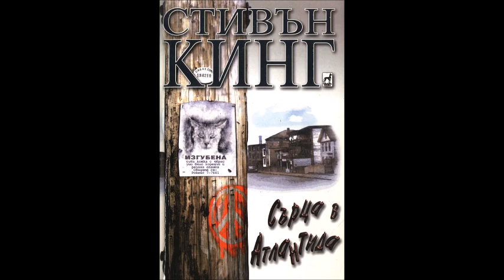Стивън Кинг - Сърца в Атлантида - част 5/7 (Аудио книга) Хорър